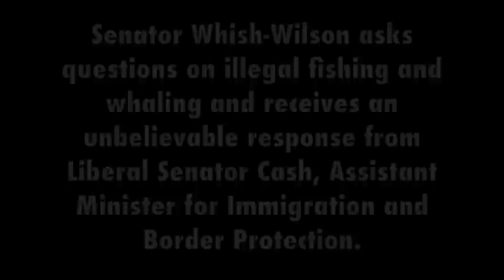Unbelievable response from Government to Estimates questions on illegal fishing and whaling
Greens Senator Peter Whish-Wilson asks questions on stopping illegal fishing and whaling in our sovereign waters and receives an unbelievable response from the Assistant Minister for Immigration and Border Protection, Liberal Senator Michaelia Cash.